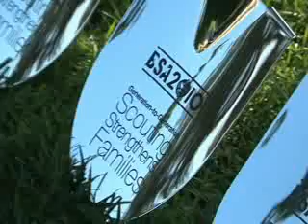Stratton Maine Bankruptcy Lawyers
Call filing bankruptcy chapter 7 filing for bankruptcy chapter 13 Chapter 7 Bankruptcy Attorney Chapter 13 Bankruptcy Lawyer chapter 11 bankruptcy laws Stratton Maine